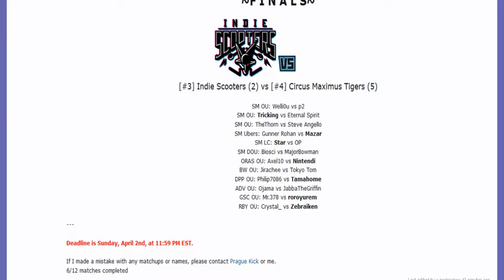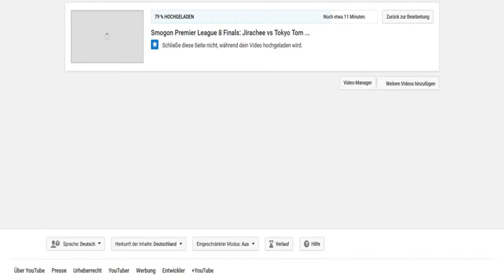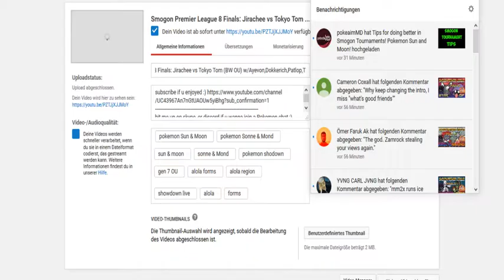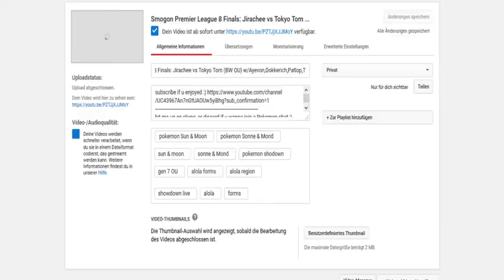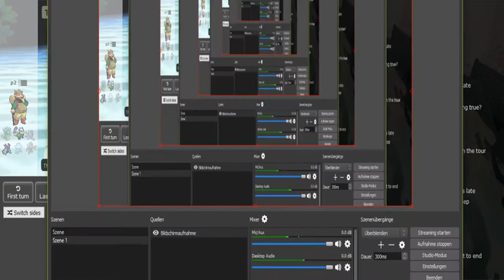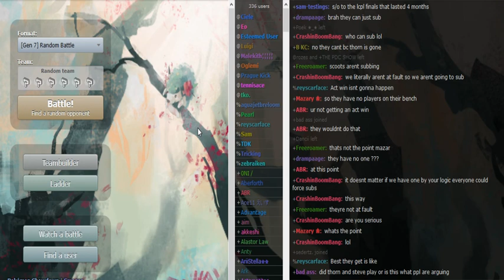Smogon Premier League 8 Finals: Welli0u vs p2 (Sun&Moon OU) w/Dokkerich,Insult,Masterhawk,Patlop,T